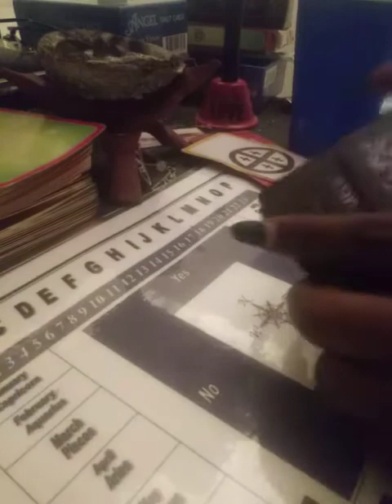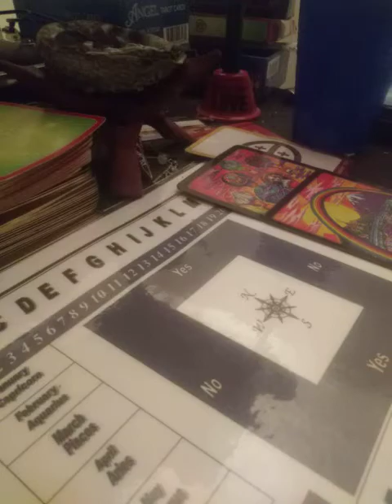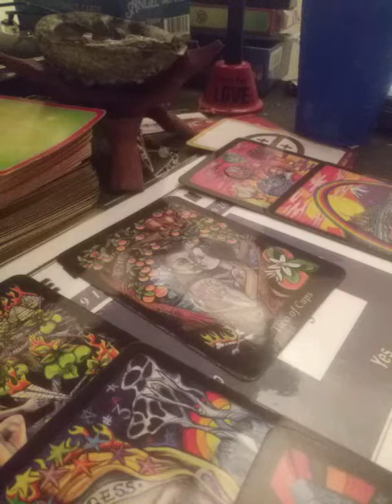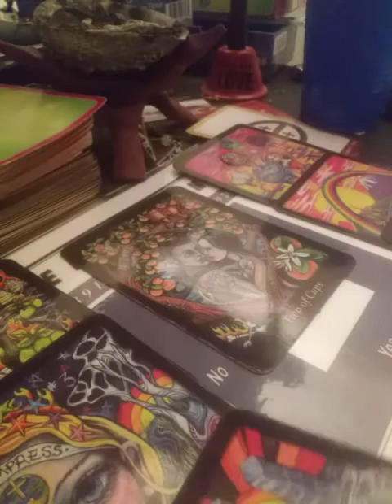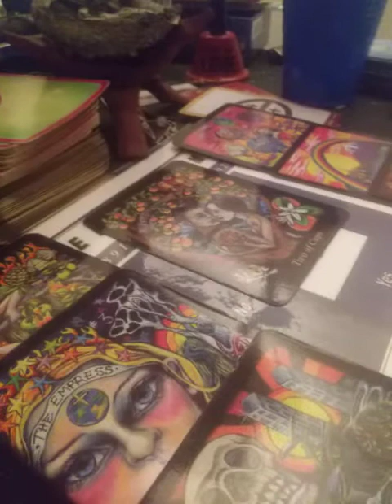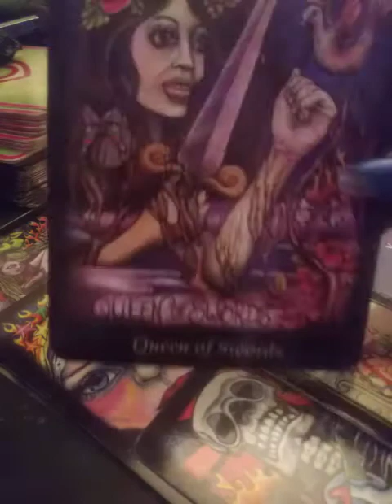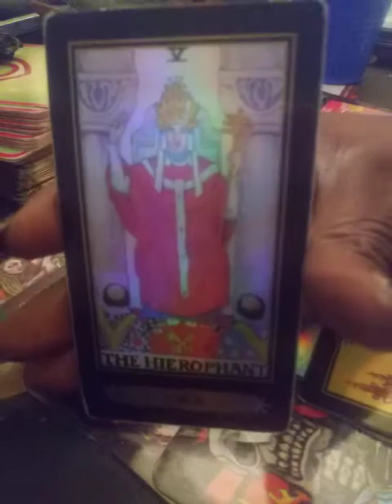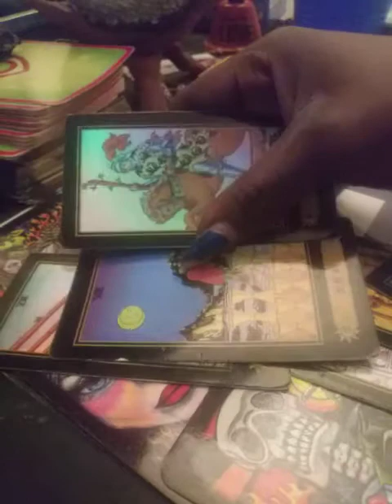Cancer 💜💜💜 love reading for June 2018. Third party. Wanting the truth.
You both think each other is cheating lol. He think your cheating with a Capricorn, you think his cheating with a Leo or Libra woman. 😎😎😎